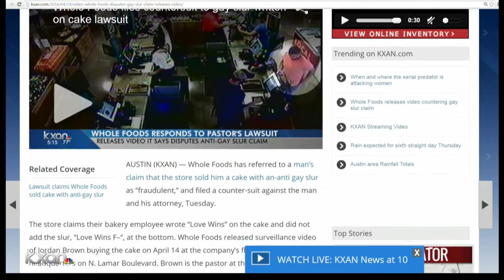Man who claims Whole Foods discrimination sued for student loan debt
Jordan Brown defaulted on more than $27,000 in student loan debt.